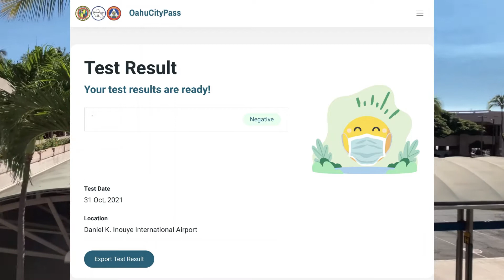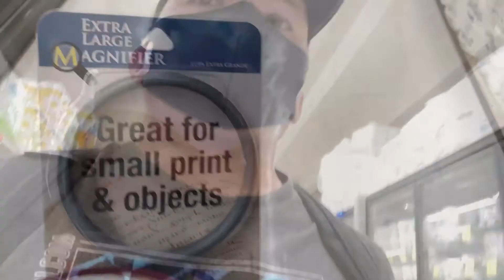Saturday and Sunday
breakfest from Hide-Chan Restaurant that my coworker gave me.

Hide-Chan Restaurant
2471 S King St, Honolulu, HI 96826